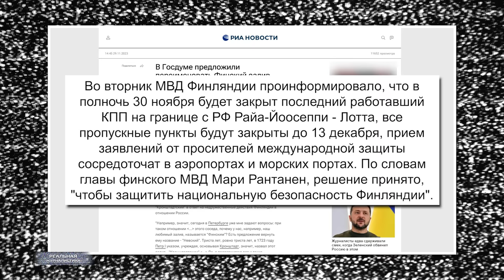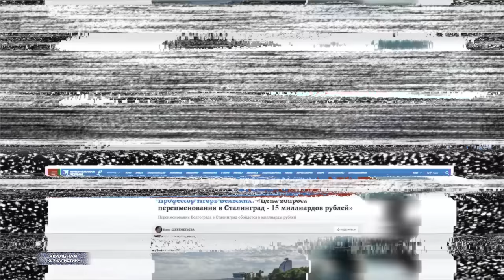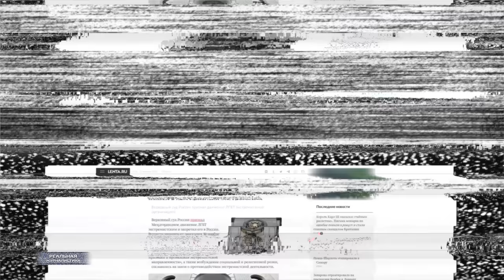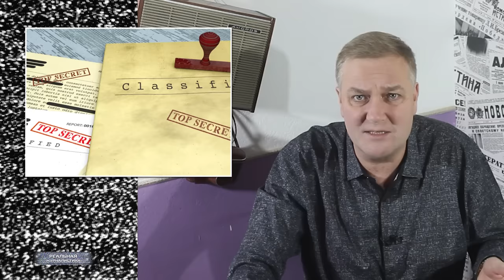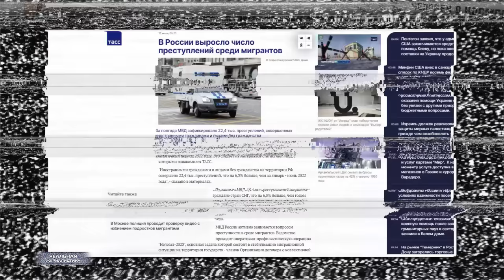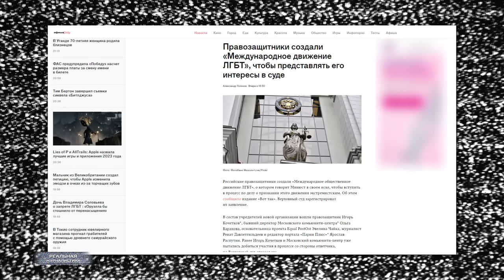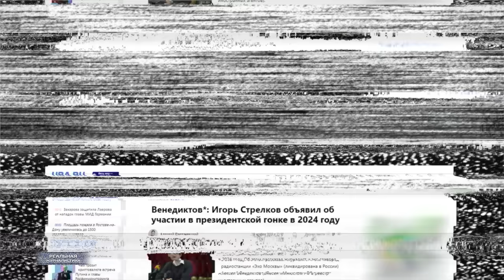РОССИЯ, ПУТИН, ВЫБОРЫ И.. ГЕИ. ЛГБТ - экстремисты! Кого посадят? Гомофобия, репрессии.. пиар Кремля?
Верховный суд РФ признал «международное общественное движение ЛГБТ» экстремистской организацией и запретил его деятельность на территории России.
Иск Минюста рассматривался в присутствии представителя истца, представителя ответчика не было. Дело было засекречено, заседание проходило в закрытом режиме. В суде сообщили, что решение о запрете ЛГБТ вступило в силу немедленно, оспорить его невозможно, так как у движения нет юридического лица.
РБК
О, как! А кого тогда судили? Это "Реальная журналистика", смотрите наш новый выпуск прямо сейчас.